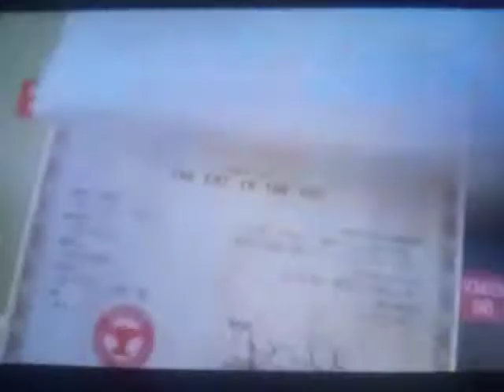The Cat In The Hat- Here Comes Santa Claus